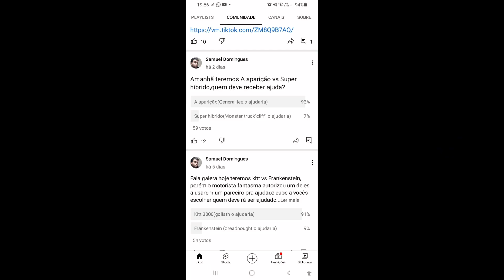Super Hibrido vs A aparição (Duelo de carros 6temp ep7)